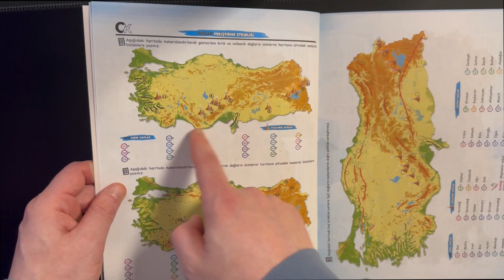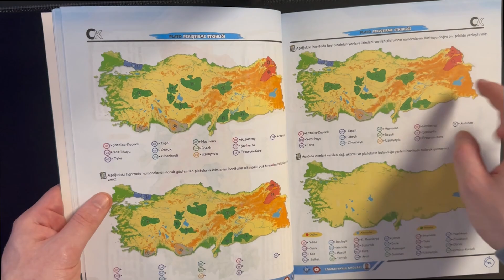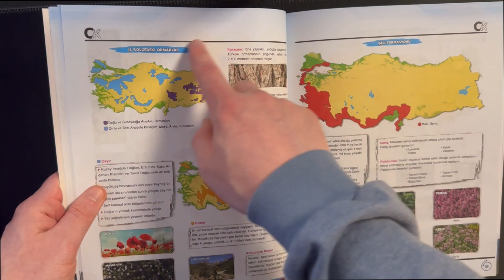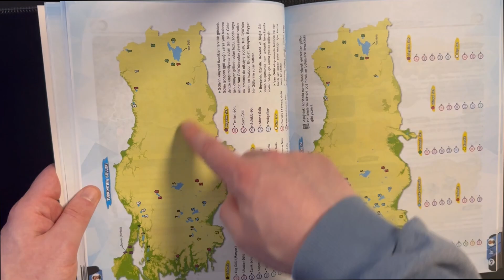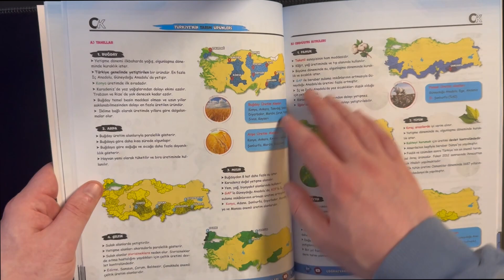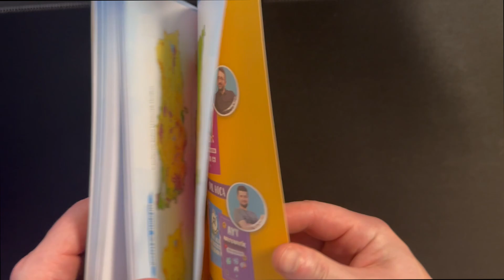TÜRKİYE HARİTALARI KİTAP İNCELEMESİ - Hafıza teknikleri destekli kamp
türkiye haritaları çalışma defteri incelemesi hafıza teknikleri ve kodlamalarla kamp. kpss coğrafya, ayt coğrafya, tyt coğrafya